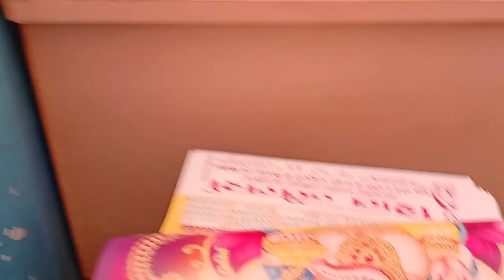Bhagya shree and Mukesh Tiwari is coming to our school 🏫🏫 vlog 😅